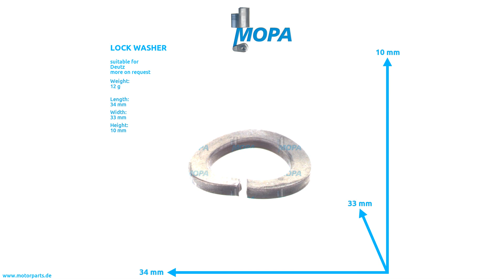01102805 - MOPA LOCK WASHER suitable for Deutz engines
Like here LOCK WASHER with the comparison number 01102805 suitable for Deutz engines.

0:00 Intro
0:08 360 View
0:28 Suitable engines, detail and dimensions
0:38 Outro
0:45 Contact us!